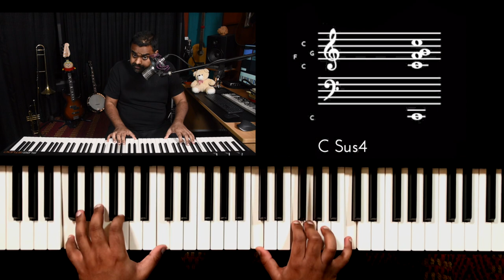The Circle of Fifths for "SUPER LONG" Piano Chord Progressions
The Circle of Fifths is one of the most inspiring Music Theory tools for Piano players and musicians alike. In this music composing lesson, we build cadences that showcase different energy states based on their proximity from the Tonic.

00:00 Performance
00:31 Introduction
05:31 Perfect cadences (Authentic/Dominant)
09:17 Plagal cadences
13:52 Movement using Minor chords
17:37 Conclusion